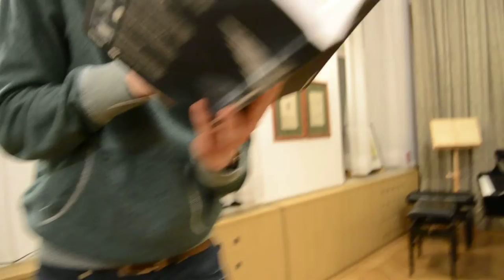Wolniak-Zbożydarzyc Henryk – 75-lecie urodzin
26 marca 2014. Spotkanie z Jubilatem prowadziła prof. dr hab. Dorota Heck, badacz literatury XX wieku, UWr;